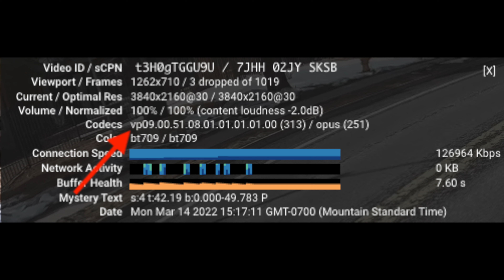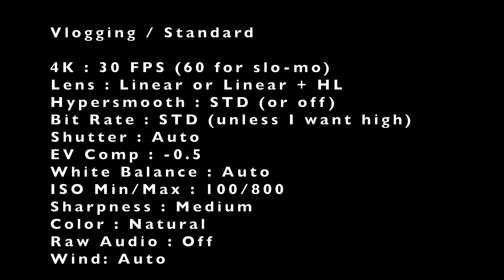Achieving "High Quality" GoPro Footage for Motovlogging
All right folks. this is a LOOONG one, and delves into the philosophical conundrum of defining "quality". In some ways, I suppose it's my proverbial nod to "Zen and the Art of Motorcycle Maintenance". In short, I spent two weeks researching the ins and outs of what it takes to capture the highest "quality" GoPro footage that I can. I had quite a bit of fun researching this and also learned a lot. Needless to say, just trying to define "quality" can be rather subjective.

One thing I did not mention in the video which is worth noting. Make sure you watch your final uploaded videos in a browser, or on a device that actually supports 4k playback. Case in point, Safari on MacOS does not support YouTube playback in resolutions over 1080P (but Chrome does).

My Himalayan is a 2021 US/North American Version in Rock Red
My Brompton is a 2020 model H6R in Signal Orange
My Scooter is a 2005 MZ Moskito 125R
My Specialized is a 2021 Comp E5 Diverge in Black/Maroon
My Guitar is a Lakewood M32

0:00 - Title
0:06 - The Story
1:35 - New GoPro
2:22 - Some Context
3:57 - “Quality”
4:40 - All Things Bitrates (Pt 1)
8:12 - All Things Bitrates (Pt 2)
10:03 - Software Considerations
13:13 - Youtube Codecs
14:38 - Camera Cropping
15:48 - Realism
17:36 - Motion Blur
20:26 - “In Post”
22:00 - My Recommendations
25:01 - A Few Final Points
27:32 - Epilogue and My Preset Settings